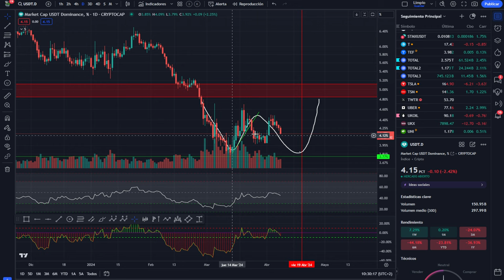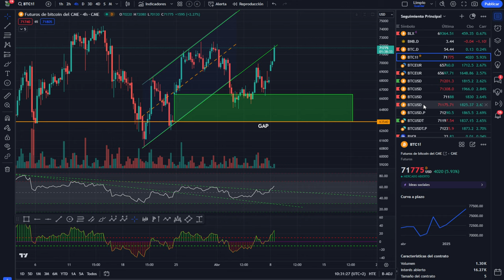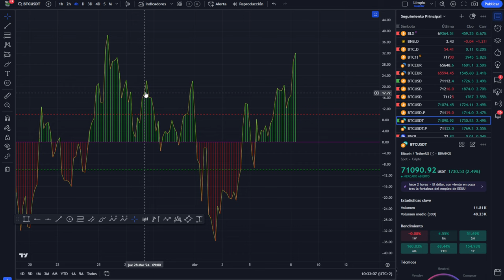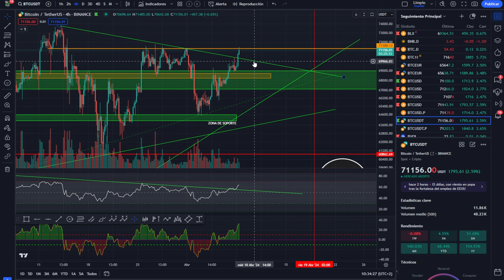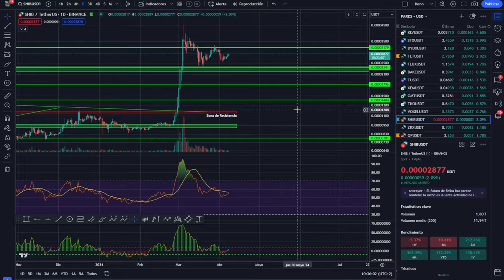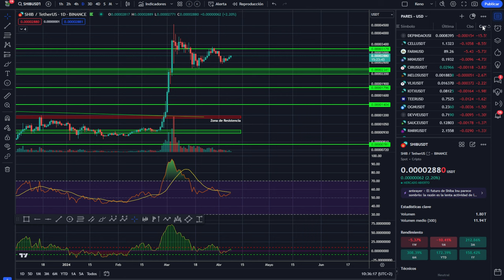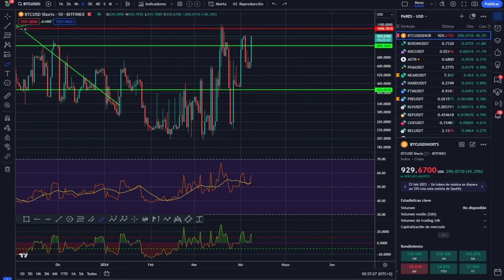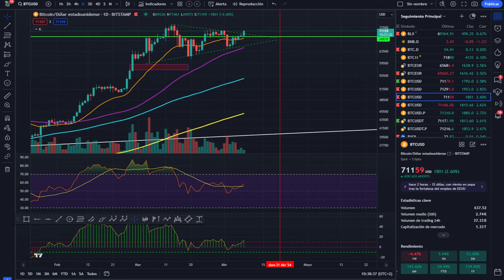💥 BITCOIN CUMPLIENDO PERFECTO!💵💵 PERO VIGILA ESTO💥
0:00:00 bitcoin
0:01:21 Bitcoin CUMPLIENDO
0:04:13 Bitcoin HOY PERFECTO
0:06:21 Análisis de bitcoin al dia
0:08:07 Análisis del mercado de las criptomonedas hoy